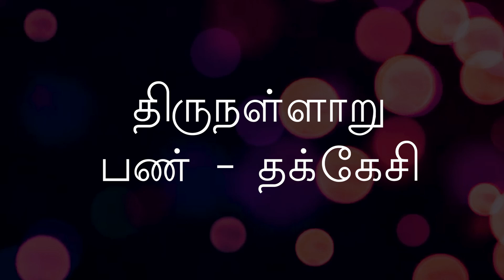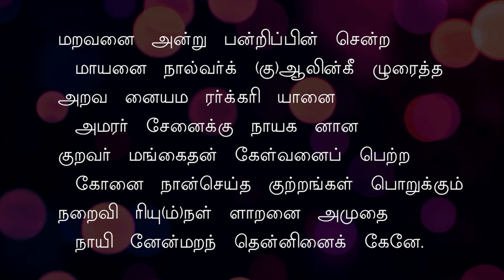சுந்தரர் தேவாரப் பாடல்களில் முருகன் | திருநள்ளாறு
சுந்தரர் ஒன்பதாம் நூற்றாண்டில் தோன்றியவர். திருப்பாட்டு பாடிய சுந்தரர் தேவாரப்பாடல்களில் முருகன் பற்றிய குறிப்புகள் சில பதிகங்களில் உள்ளன.ஏழாம் திருமுறையாக சுந்தரர் திருமுறைப்பாடல்கள் உள்ளன.